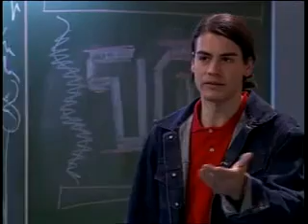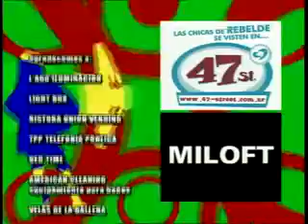Ανυπότακτες Καρδιές 2ος Κύκλος Επεισόδιο 92